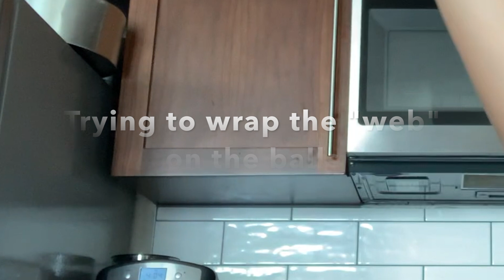Chocolate Rice Krispies Balls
Crunchy, gooey, deep chocolate flavor, yummy treats for any age.

Full recipe is available at mixingbowlnyc website.